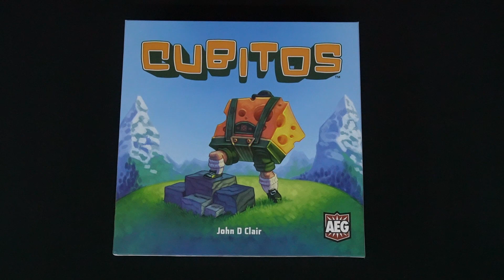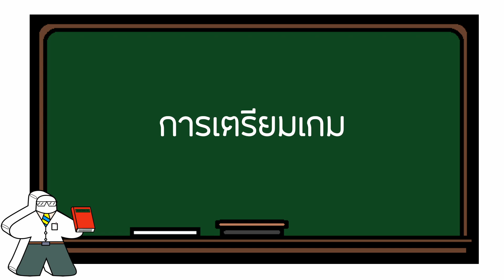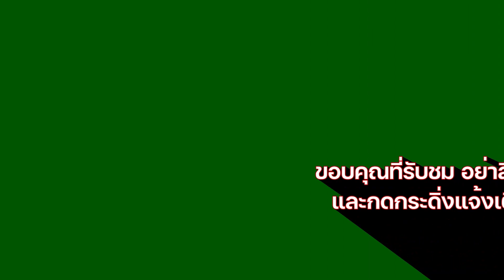ห้องสอนเล่น Cubitos by Prof.Meeple (How to Play)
อยากสนับสนุน Prof.Meeple เป็นการส่วนตัว สามารถสนับสนุนได้ที่